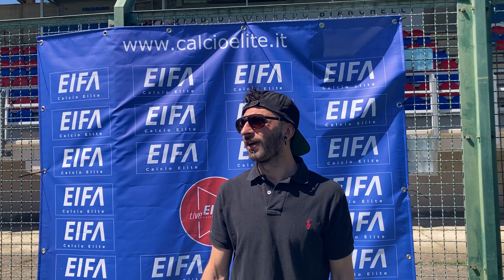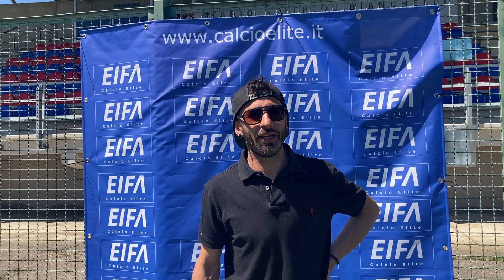🎙️ intervista a Goli,allenatore della Montagnola (Pre Montagnola - Selva)